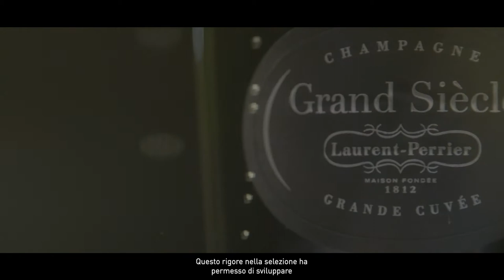Laurent-Perrier - Grand Siècle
Grand Siècle è una Cuvée de Prestige dalle caratteristiche uniche, concepita secondo la filosofia che ogni vendemmia è irripetibile ma è possibile ricreare l'annata perfetta grazie alla sacra arte dell'assemblaggio.

È un blend che nasce dall'unione di 3 vendemmie eccezionali, con la più giovane, dominante, ad apportare freschezza, completata da altre annate precedenti che conferiscono struttura e finezza. Le uve provengono da 11 dei 17 Grand Cru della Champagne. L'affinamento in cantina non dura meno di 10 anni. Il risultato è una bollicina dotata di consistenza, profondità aromatica.e complessità, capace di riproporre le caratteristiche peculiari dello stile Laurent-Perrier.

Ogni iterazione è numerata, ossia sono conteggiate le volte in cui viene riprodotto il blend. Al momento sono state proposte soltanto 24 iterazioni nell'arco di 65 anni.